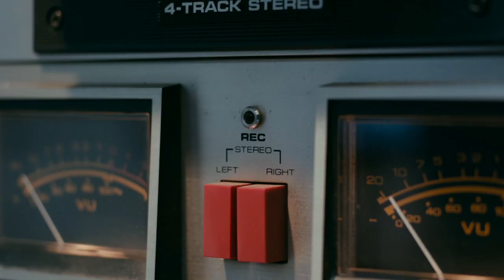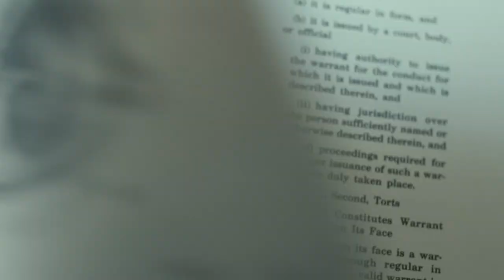Love is Blind | 2019 Official Movie Trailer Dark Comedy Film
Love Is Blind genre: Dark Comedy

Cast:  Aidan Turner, Benjamin Walker, Shannon Tarbet, Chloë Sevigny

A young woman is unable to see or hear her mother despite living with her in the same house. With the help of an eccentric psychiatrist she learns to grow up and take control of her future despite not being able to see what's in front of her.

Directors: Andy Delaney, Monty Whitebloom

Screenplay: Jennifer Schuur

Language: English Language

Producers: Alexandra Kerry, Lucy Barzun Donnelly, Alexis Alexanian